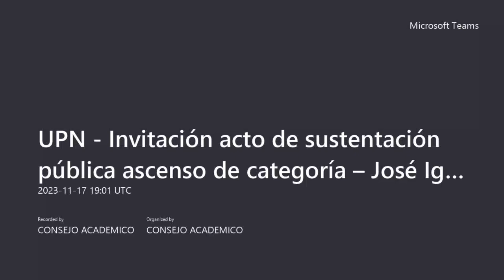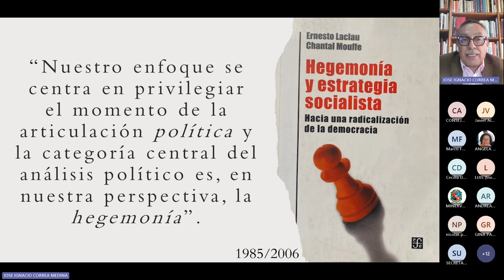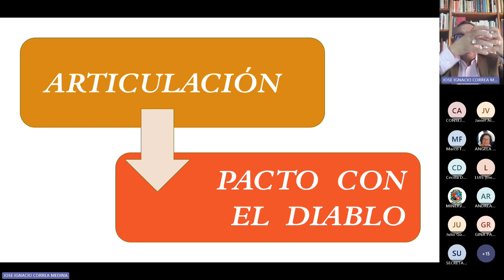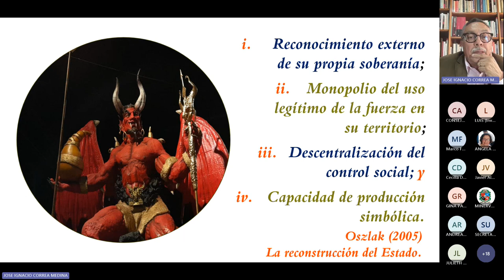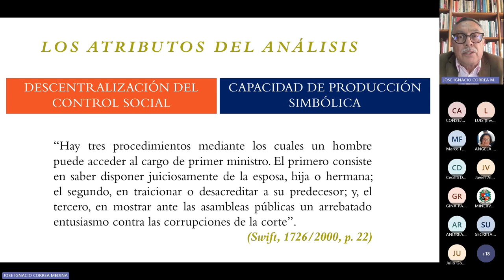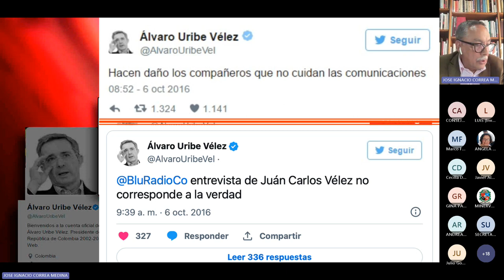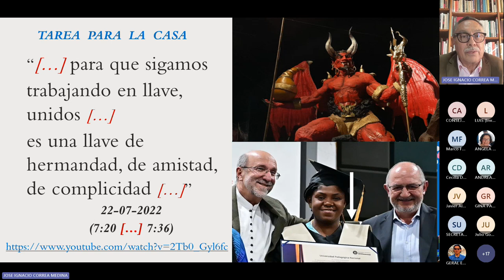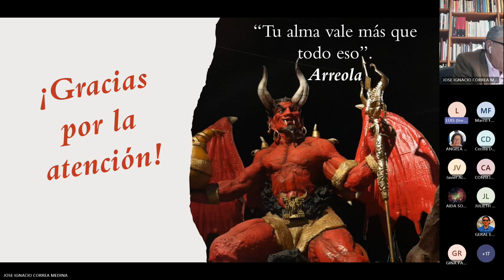Acto protocolario de sustentación pública, profesor José Ignacio Correa Medina - 17 noviembre 2023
Acto protocolario de sustentación pública del profesor José Ignacio Correa Medina el cual se llevó a cabo el 17 de noviembre de 2023, para conocimiento de la comunidad académica.